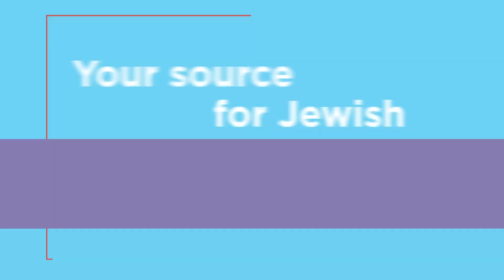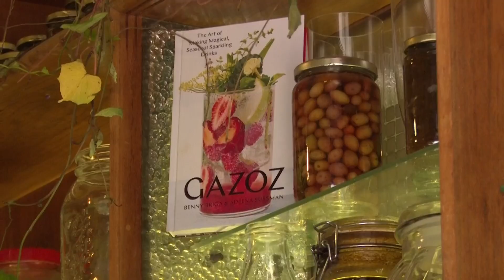Serving Up History: A Tel Aviv Culinary Tour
In one open-air market in Tel Aviv, Jewish history is served up daily alongside sabich, bourekas, and halva.

Israeli cuisine is a microcosm of its people – an eclectic swirl of sweetness and spices introduced to our homeland by immigrants from all around the world.

Celebrate Yom Ha’Atzmaut, Israeli Independence Day, with a mouthwatering, eye-opening tour of Tel Aviv’s Levinsky Market led by Delicious Israel’s Alex Lewis and Penina Myerson.